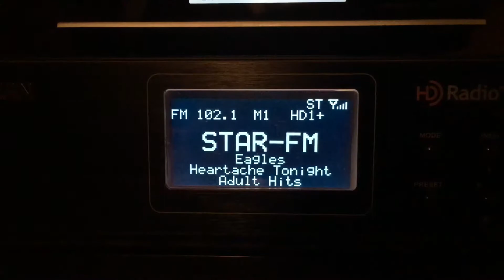Sangean HDT-20 HD Radio Receiver - KDGE Star 102.1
Song Aired: Eagles - Heartache Tonight